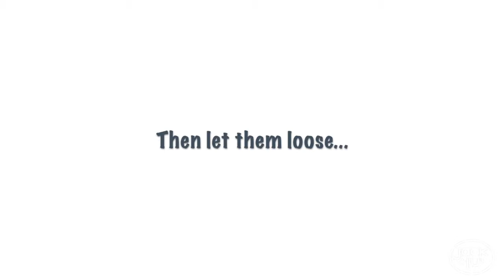Bathtub paint for toddlers | DIY Bath Paint for Kids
Looking for Bathtub paint for toddlers? Watch this video featuring DIY bath paint using household items for an easy and fun activity at bath time.
For more Childrens indoor activities including bathtub paint for toddlers checkout our book Real Kids, Real Play